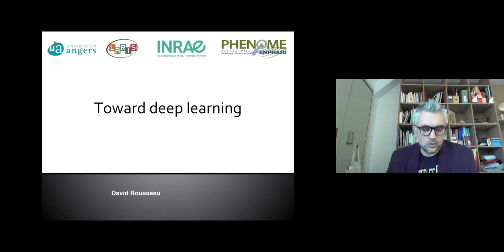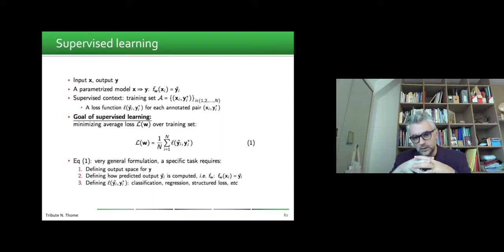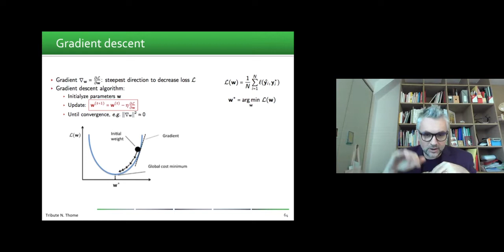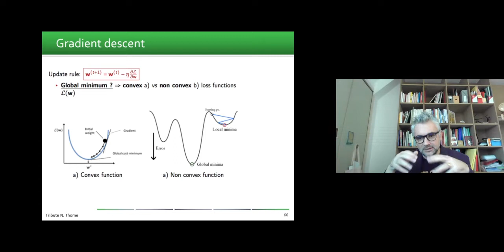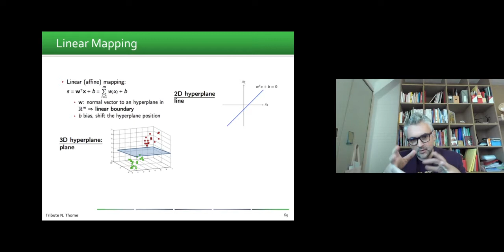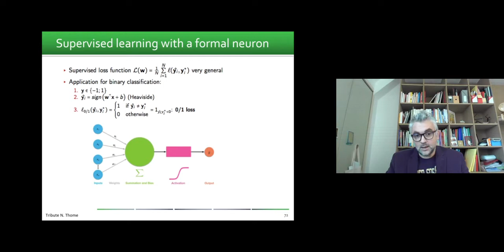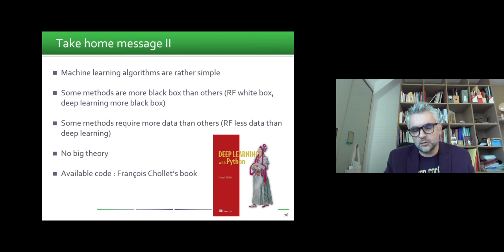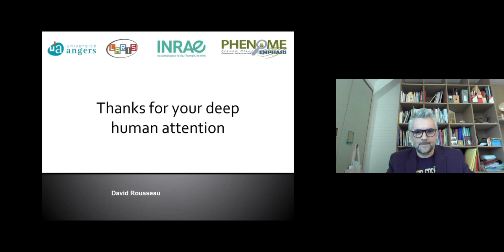Introduction to ML and DL part 4